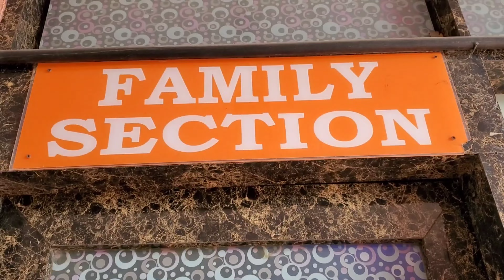Mandi | Mandi Dawat😋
Hello Everyone..

I'm Gouthami

In this Video Iam sharing about our family enjoying food at Mandi

Take care

Bye bye...